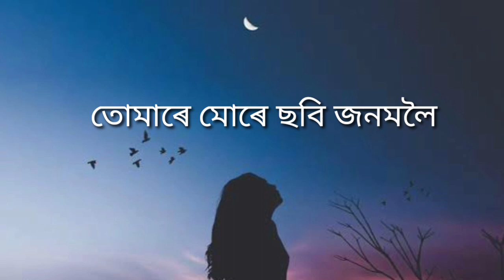Deepshikha Bora - Hahi diya Lyrics video| lyrical|hahi দিয়া ft Rex Boro ( A.L. Lyrics)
হাঁহি দিয়া গানৰ lyrical
Deepshikha Bora ft Rex Boro hahi diya lyrics video

This is copyright music
If you want to watch and listen full lovely music video than go to the Deepshikha Bora YouTube channel.enjoy her full beautiful music.

Singer: Deepshikha Bora
Song : hahi diya
Lyrics by: Deepshikha Bora
This music will be released soon from official Deepshikha Bora